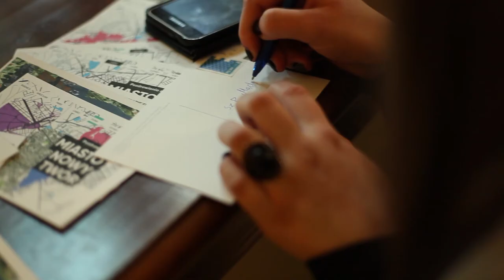Pozdrowienia z Miasto Nowy Twór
Czy zastanawialiście się kiedyś, co by się stało gdyby Wrocław rozrósł się tak bardzo, że zaanektowałby pod swoje skrzydła Świdnicę? Taka futurystyczna wizja nasuwa wiele pytań: np. czy Świdnica, straciłaby swoją tożsamość i przerodziłaby się w zupełnie inne miasto? Czy Wrocław nadal pozostałby Wrocławiem? Odpowiedzi na te oraz inne pytania, postaramy się poszukać podczas wernisażu interaktywnej wystawy Agaty Elsner i Marka Straszaka.

Fundacja Inicjatywa B przedstawia film promocyjny projektu: "Miasto Nowy Twór", który można odwiedzać, dotykać w Miejskiej Bibliotece Publicznej w Świdnicy w dniach 19-21 kwiecień 2017 r., w godzinach funkcjonowania biblioteki!

Organizatorem projektu „Miasto Nowy Twór” jest Fundacja Inicjatywa B. Projekt współfinansowany jest ze środków Miasta Świdnica. Partnerem projektu jest Miejska Biblioteka Publiczna w Świdnicy.